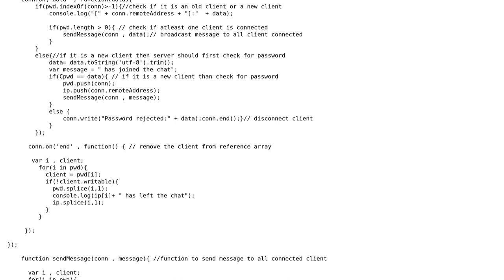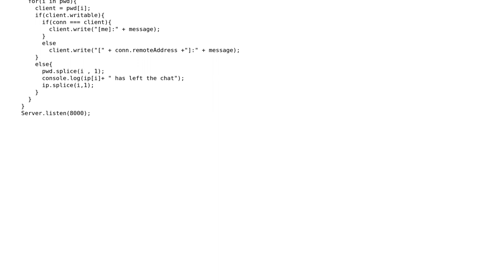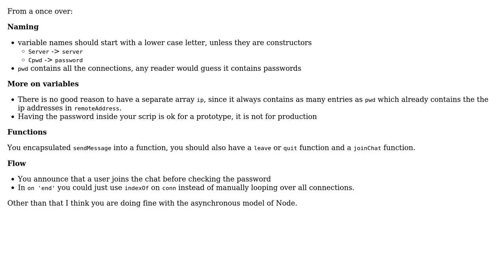Simple Telnet chat server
With thanks & praise to God, and with thanks to the many people who have made this project possible! | Content (except music & images) licensed under CC BY-SA | Music | Images & others | With thanks to user Rushabh RajeshKumar Padalia user konijn user 200_success and the Stack Exchange Network Trademarks are property of their respective owners. You are responsible for your own actions.